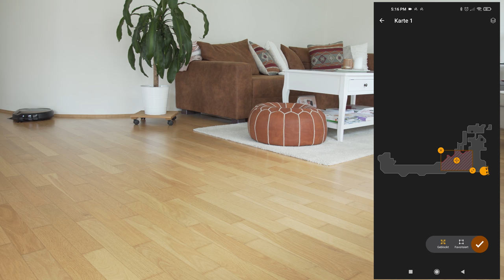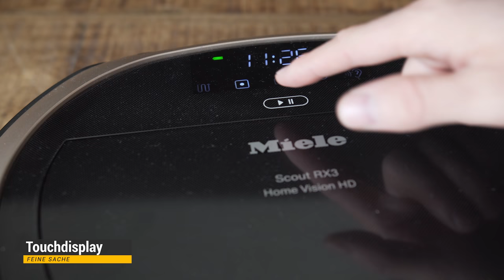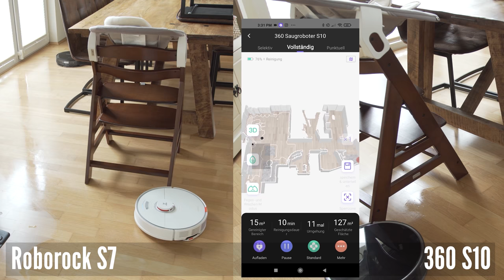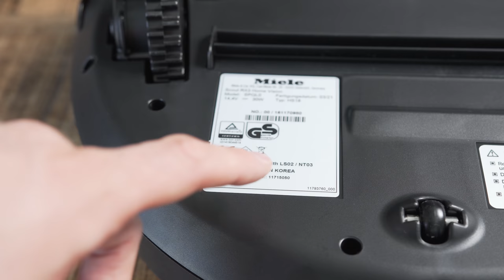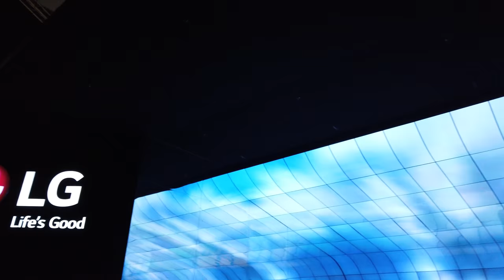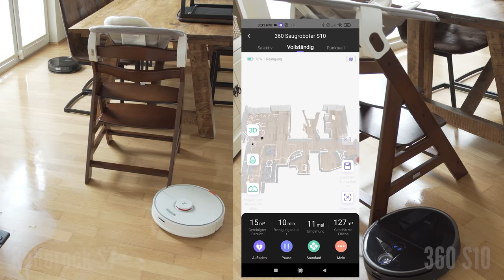Miele Scout RX3 Home Vision HD im Test ►700€ Saugroboter Kampfansage! Gelingt Miele der Durchbruch?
Der neue Miele Scout RX3 Home Vision HD hat gegenüber dem Scout RX2 Upgrades und eine um 25% verbesserte Saugleistung erhalten. Ob Miele sich im Premiumbereich gegen die starke Konkurrenz von Roborock, iRobot, Ecovacs oder Vorwerk behaupten kann, wollen wir heute herausfinden.

Saugroboter kaufen?
*► Miele Scout RX3 Home Vision HD ~700€
*► Mein Saugroboter ~ 869€

Hinweis: Das Modell wurde selbst bezahlt, der Test ist komplett unabhängig.

Videoinhalt:
0:00​► Vorwort zum Miele Staubsauger Roboter
0:21► Lieferumfang
0:43► Technische Daten
1:20► Besonderheiten & App
3:08► Saugtests
4:05► Vorteile & Nachteile
6:28► Preisleistung

Miele Scout RX3 Technische Daten:
► Kaufpreis ~ 700€
► Betriebszeit 120 Min
► Ladezeit 4h
► Staubbehälter 0,4L
► Navigationsart Gyro+Infrarot+Kameras
► Livestreamfunktion aufs Handy mit Fernzugriff
► Terminplaner

Vorteile:
+ Ladestation Grip, Kabelmanagement
+ Sehr flach
+ Guter Filter
+ Datenschutz (Wlan Modul kann entfernt werden)
+ Hartbodenreinigung Bestwert 99,8%
+ Kann als einziger Roboter  Ecken reinigen

Nachteile:
- Akku
- Sehr schwache App
- Navigation
- Keine Wischfunktion
- Nicht benutzerfreundlich
- weniger smart als Modelle mit Lasernavgiation
- teuer

Keine Mehrkosten für euch.